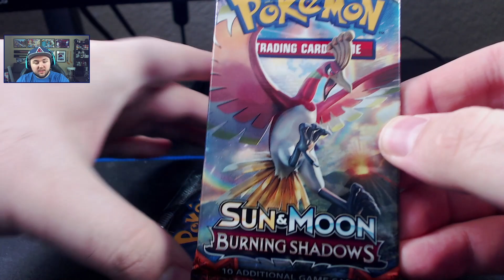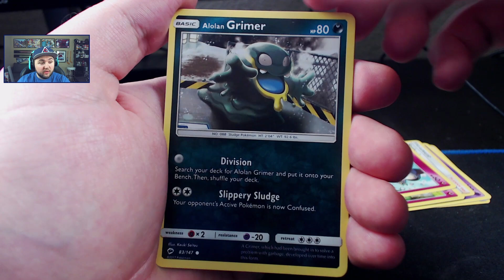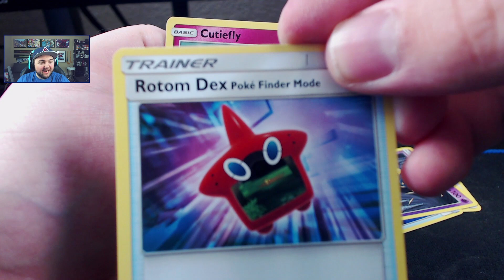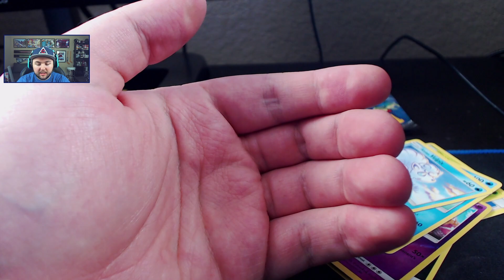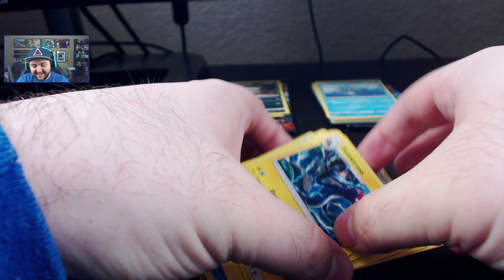BATTLING WITH CARDS! | Pixelmon SMP S2 - Ep.36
Pixelmon SMP Season 2 Episode 36 - We open some POKEMON CARDS and battle it out! We have a Custom Map with tons to explore and find! Whose gonna be the Pixelmon Master in the end? We are really excited to bring this to you!

►Thanks for tuning into this Pixelmon vid!

►My Upload Schedule:
  - Monday - Pixelmon SMP
  - Tuesday - Pokemon Soul Link / Pixelmon SMP
  - Wednesday - Pixelmon SMP
  - Thursday - Pokemon Soul Link / Pixelmon SMP
  - Friday - Pixelmon SMP
  - Saturday - Pokemon Soul Link / Pixelmon SMP
  - Sunday - Pixelmon SMP